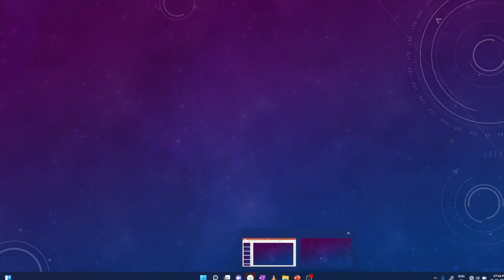RRC GROUP-D की परीक्षा कब आयोजित की जाएगी ?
RRB NTPC CBT2 EXPECTED CUTOFF कितना जाएगा CUTOFF LEVEL 6 & LEVEL 4 FINAL SEL3CTION के लिए कितना MARKS चाहिए ??
Rrb ntpc cbt2 cutoff ,rrb ntpc cbt2 cutoff marks ,rrb ntpc level 6 cutoff marks ,rrb ntpc level 4 cutoff marks
rrb ntpc cbt2 cutoff list
rrb ntpc cbt2 cutoff zone wise,RRB NTPC CBT2 EXPECTED CUTOFF MARKS
RRB NTPC CBT2 CUTOFF FOR PSYCHO TEST
RRB NTPC CBT 2 COMMERCIAL APPRENTICE CUTOFF
Railway Group D Exam Date Out | Group D Exam Date Out | NTPC CBT 2 Exam Date Out | RRB Group D Exam Date 2022
ntpc cbt 2 exam date latest news
rrb ntpc cbt 2 exam date
rrb ntpc cbt 2 exam date latest news
ntpc update
group d
rrb ntpc
ntpc
rrb